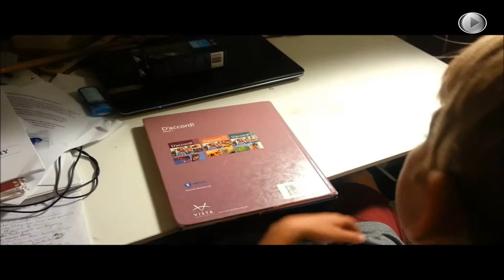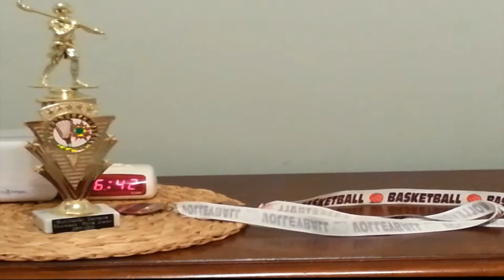Zach Profozich Period 3 final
Micro-opera project. Students wrote a six word story, developed a screenplay and shot list, composed music with iPad apps, and assembled the final product in iMovie. 11/13